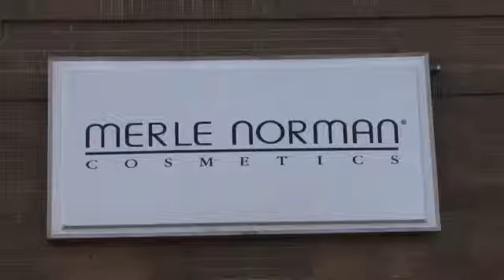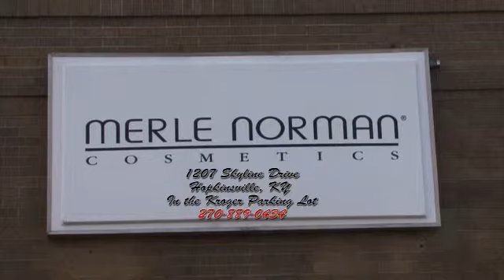Merle Norman Cosmetics, Hopkinsville, KY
Ribbon Cutting Ceremony - Merle Norman Cosmetics, Hopkinsville, KY